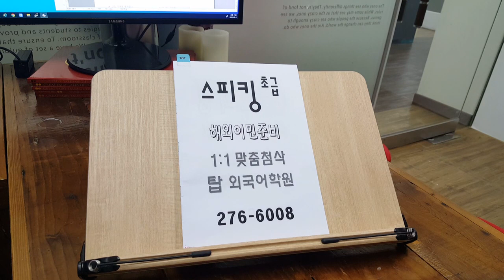기초영어회화 전주어학원 통문장 토픽에세이 필수표현 스피킹 영단어 성인 과외 210218